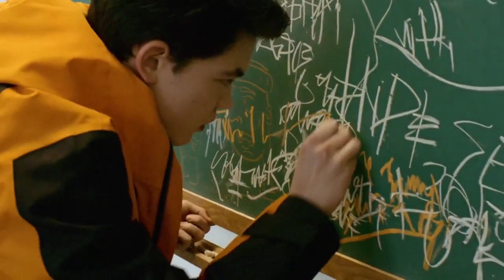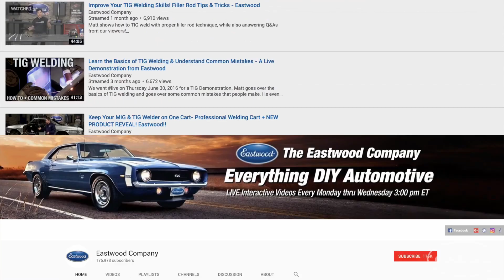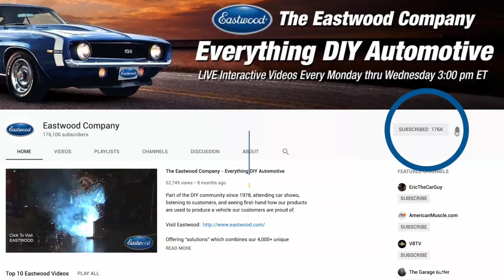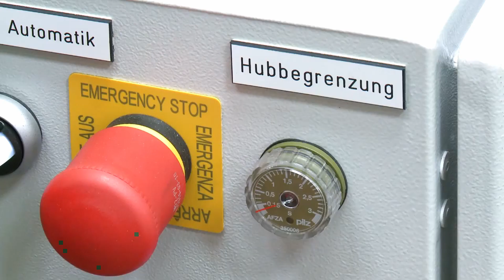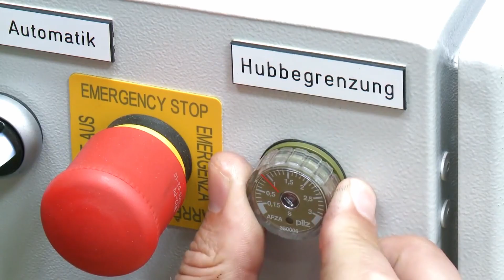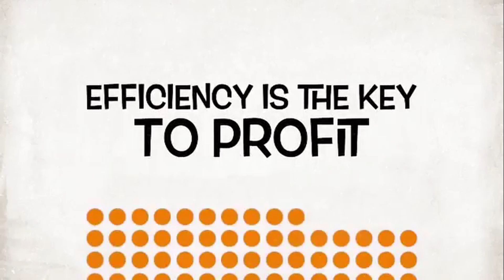Most satisfying machines & ingenious tools | Hi Tech HD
Here are some of the Most satisfying machines & ingenious tools. This is a youtube channel for exploring new developments in the field of technology. Future technology achievements are listed on daily basis.

Credits:
Most satisfying mechines